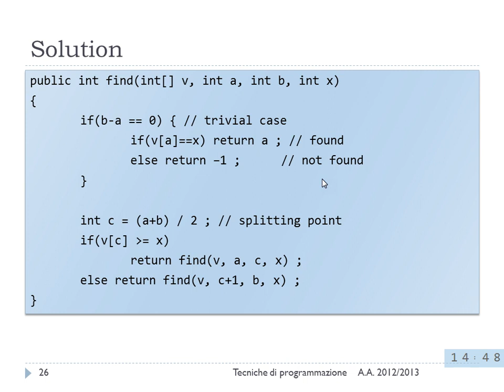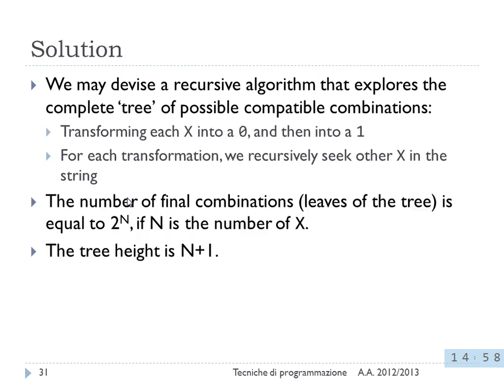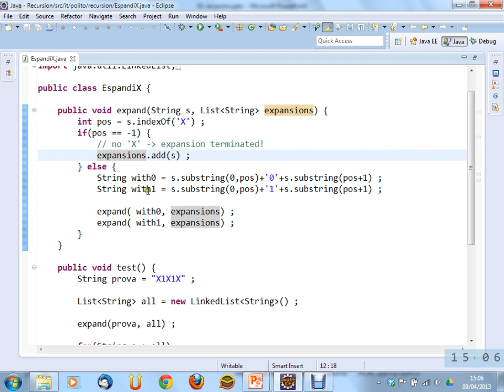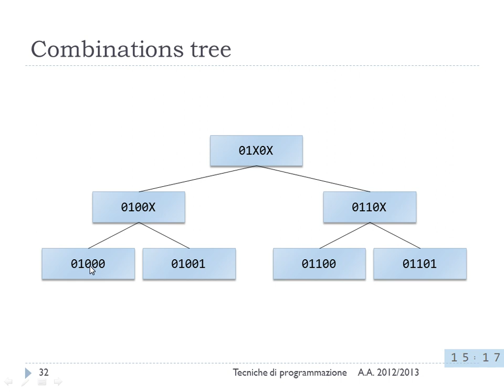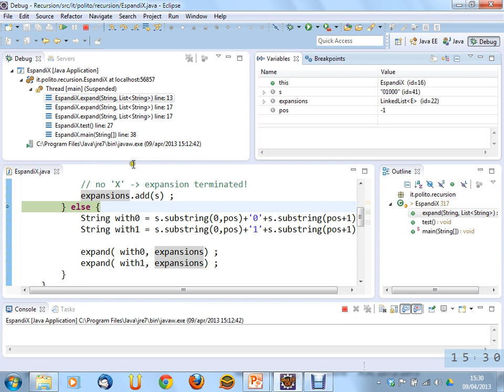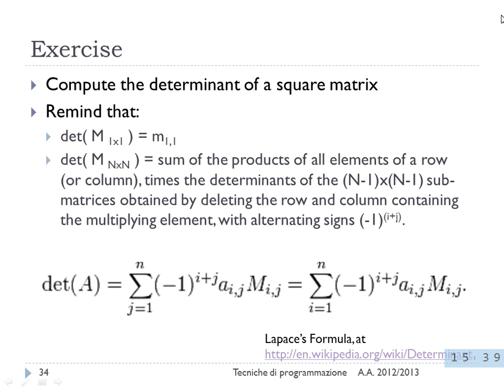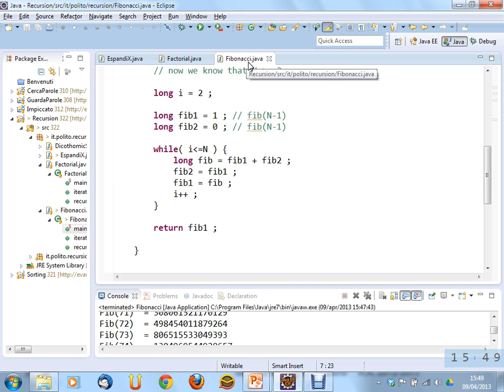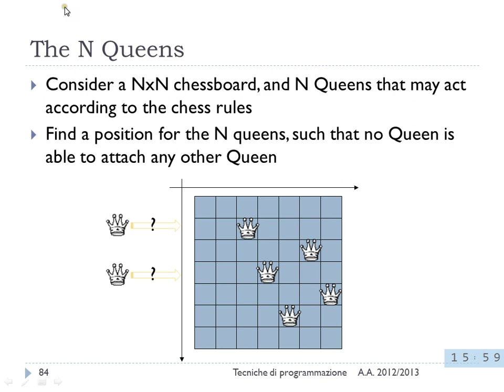Lezione 12 del 09/04/2013 - Tecniche di Programmazione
Ricorsione. Algoritmi ricorsivi combinatori.